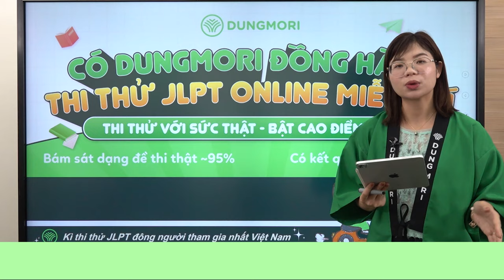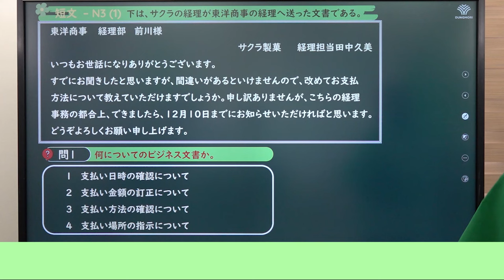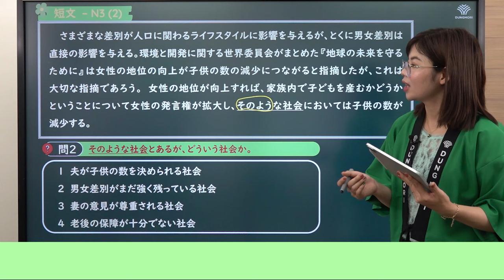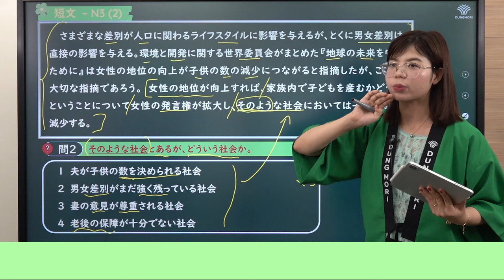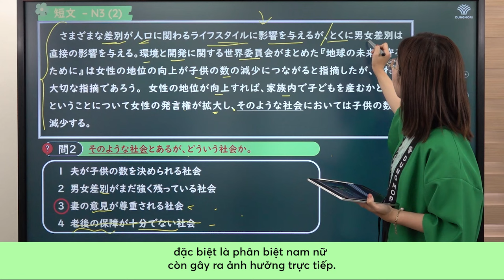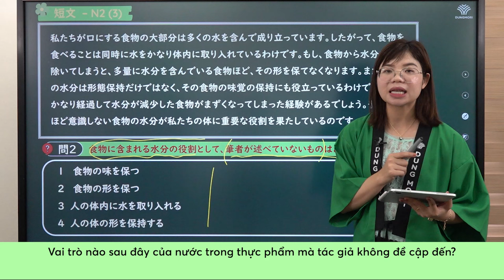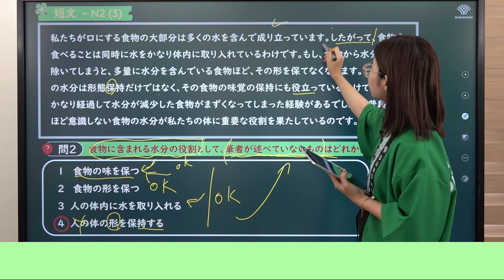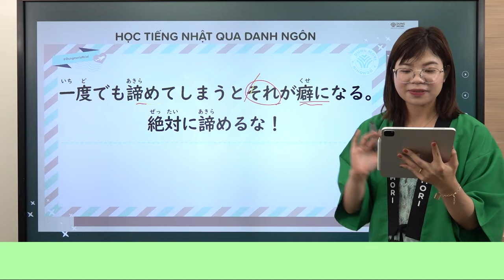BỨT TỐC VỀ ĐÍCH | #25 Luyện đề ĐỌC HIỂU N3,N2